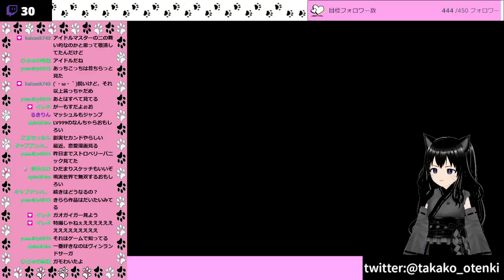黒い砂漠 夜も貿易